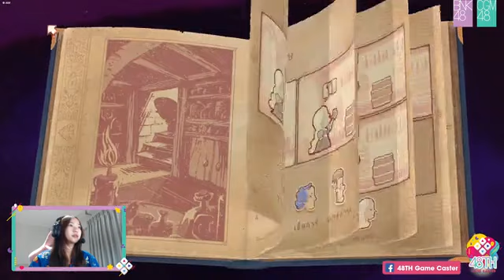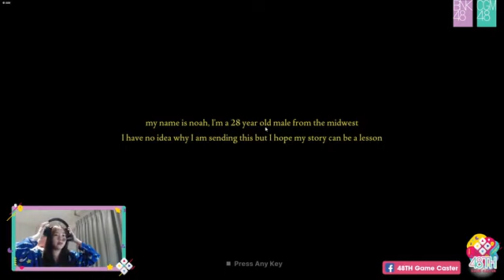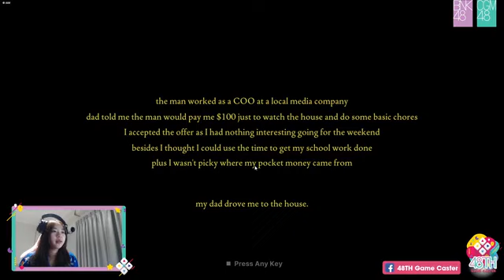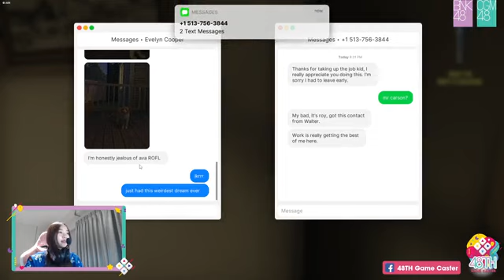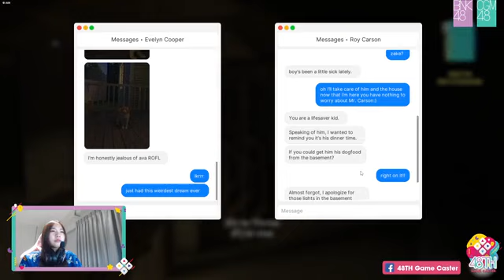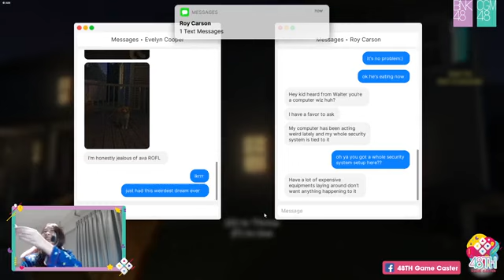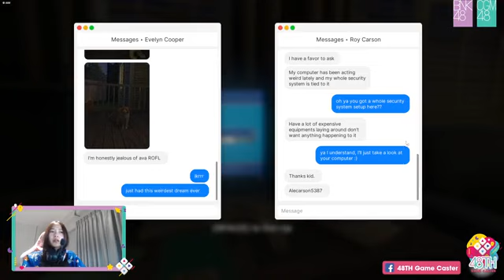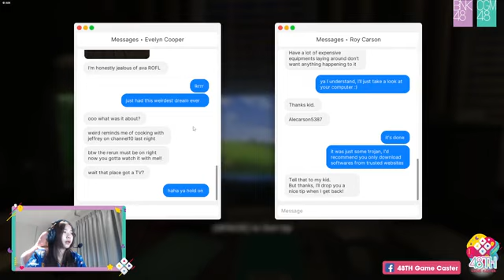48TH Game Caster: LookkedCGM48 | October 26, 2023 (Part 2)